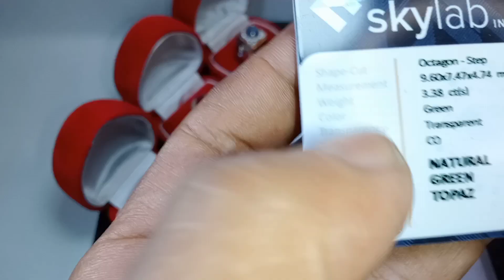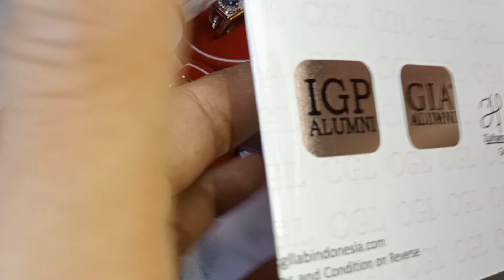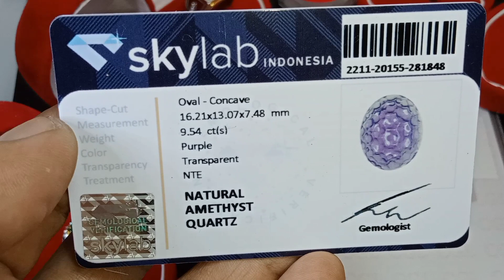PROMOSI !! Batu permata Mewah Harga Rendah , @Albarpermata Tempat nya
barang yang kami jual bergaransi natural
jika terbukti sintetick dengan hasil lab kami siap return
Vidio menggunakan bantuan cahaya lampu belajar,, harap d maklumi bila antara bila ada sedikit perbedaan warna,, karna beda hp beda resolusi layar ,,

salam hormat
Albar
Bogor